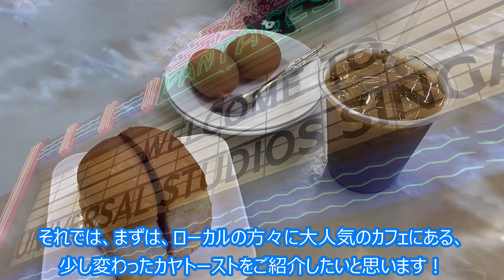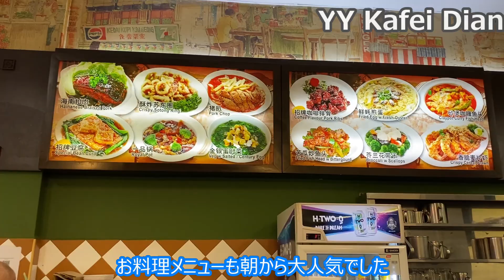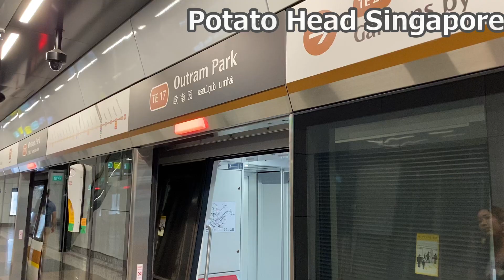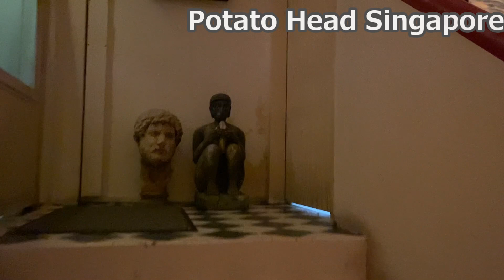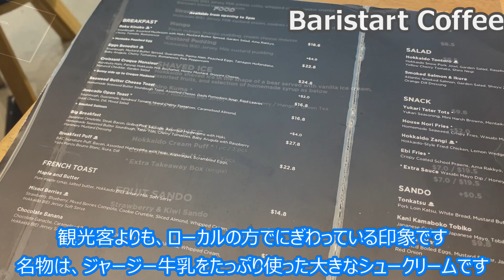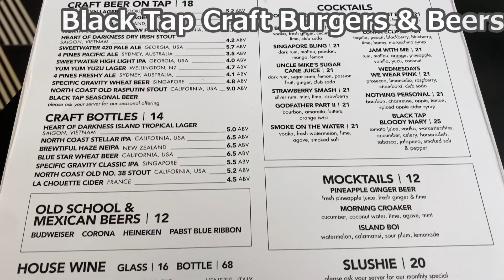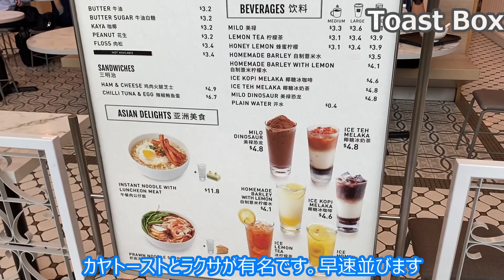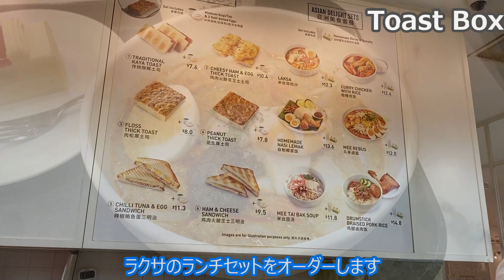‹シンガポール旅その７›第２弾！絶品ローカルフードを一挙にご紹介/ポテトヘッドシンガポールの絶品ハンバーガー/マリーナベイサンズのカヤトースト/アイスカチャン/シュークリーム/ラクサ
こんにちは！RANDYです。
海外旅行編『シンガポール編』の第７弾です。
今回は！シンガポールの定番ローカルフードの第２弾です！
ポテトヘッドシンガポールの絶品ハンバーガー、おしゃれなバリスタートコーヒーのシュークリーム、マリーナベイサンズのブラックタップの豪華ハンバーガー、トーストボックスの絶品ラクサとカヤトースト、さらにマンゴー・ストロベリーのアイスカチャンを一挙にご紹介します！

なお、写真を含むさらなる詳細は、ブログ『RANDY-BLOG』でご紹介しておりますので、ぜひご覧くださいませ。